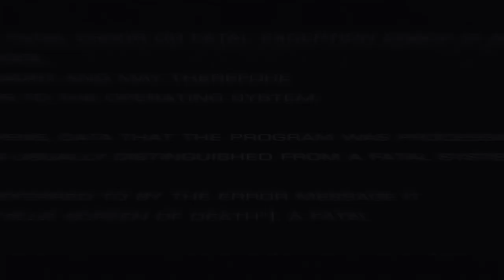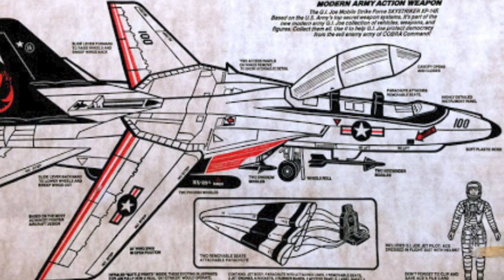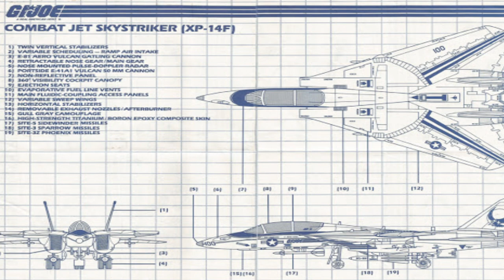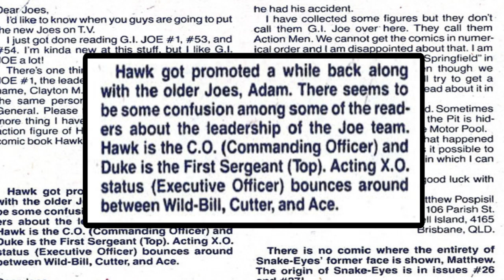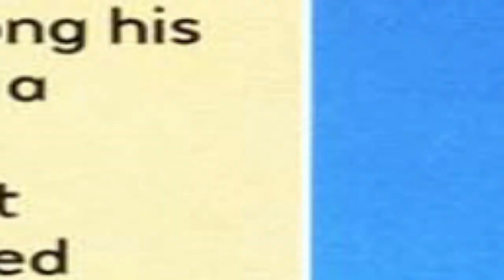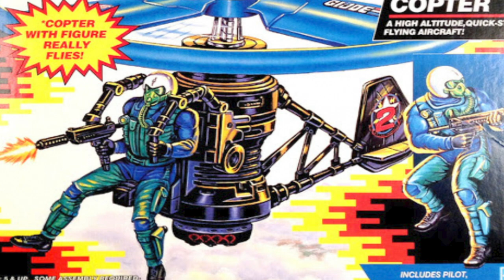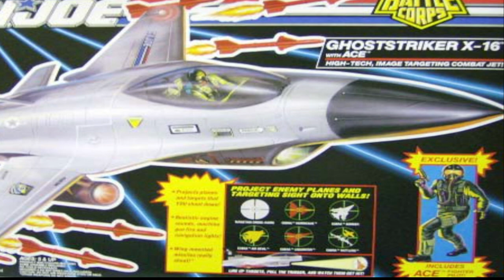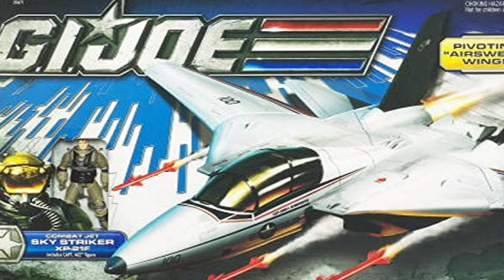History and Origin of GI Joe's ACE!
This is the story of a USAF pilot named Brad J. Armbruster who became a GI Joe pilot with the code-name Ace!